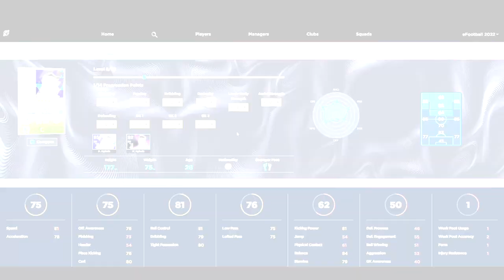eFootball 2022 | Best SS's to Sign - For All Budgets